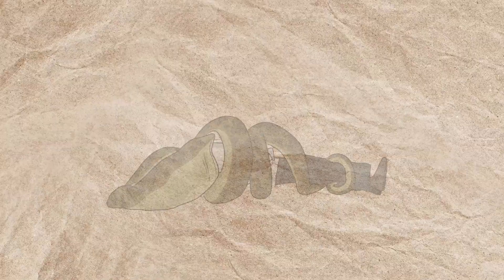What if an Anaconda Swallowed You Alive? (How to Escape from an Anaconda) | Animated Science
Anacondas are the largest and most powerful snakes in the world, capable of taking down massive prey like crocodiles, wild boars, deer, and even jaguars. But what if you came face-to-face with one of these giant snakes? Could an anaconda swallow a human whole? What happens if you get eaten alive by a snake? And is there any chance of survival inside an anaconda’s stomach?

In this video, we uncover the terrifying reality of being swallowed by an anaconda. From the bone-crushing constriction that stops your breathing to the powerful digestive enzymes and stomach acids that break down flesh, we explore the science of snake digestion and whether escaping from inside a snake is even possible.

Join us as we uncover the truth about these massive snake

Timestamp:
0:00 What if an Anaconda Swallowed You?
0:30 What is an Anaconda?
0:59 What happens when an anaconda swallows a human?
3:09 Can humans escape after being swallowed by an anaconda?
3:31 Can anacondas actually swallow humans?